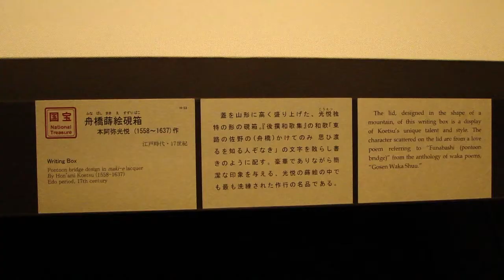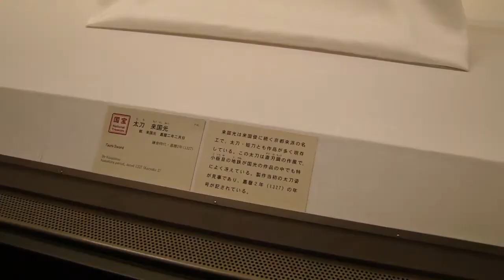東京国立博物館 日本館 １階（東京都台東区）